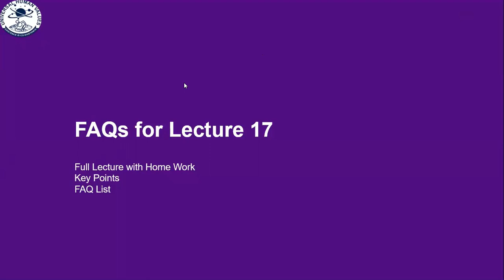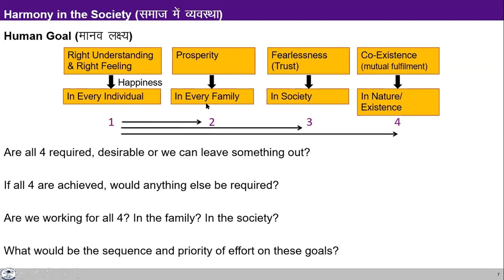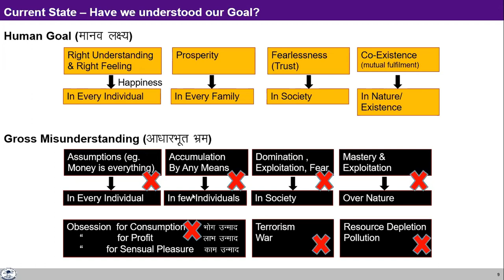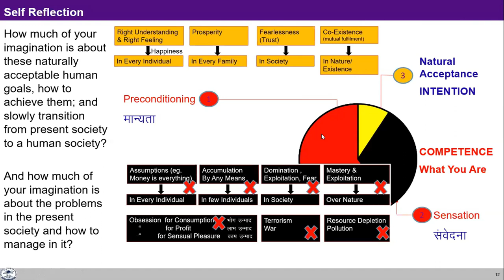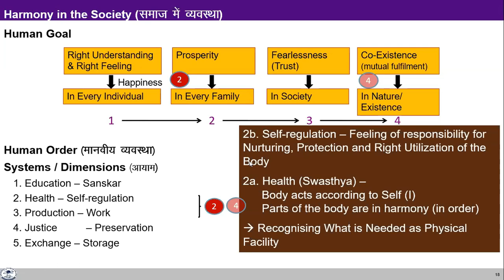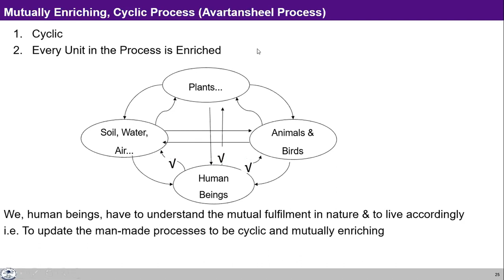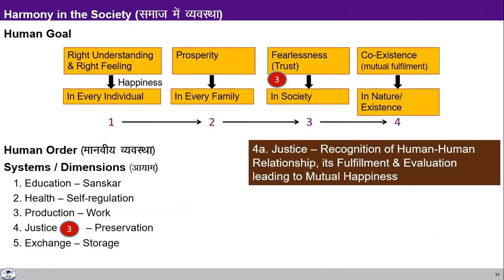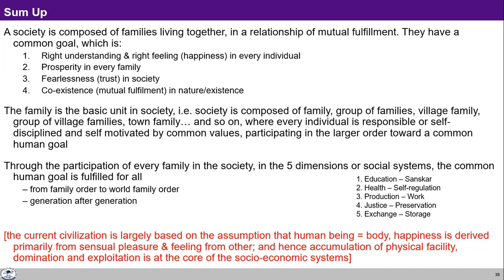UHV-II L17 SUM Understanding Harmony in Society